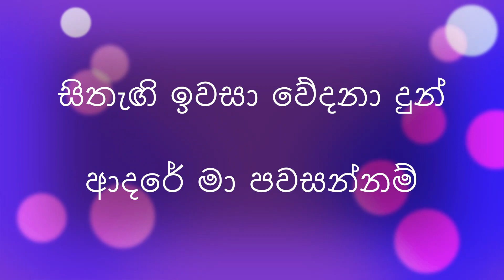Dineka Mathuda/ Abewardhana Balasuruya දිනෙක මතුදා/ අඹේවර් ධන බාලසුරිය